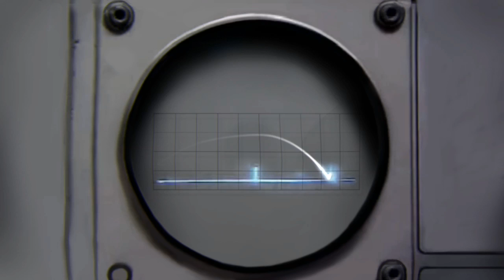Rock of Ages - Rock Beats Everything